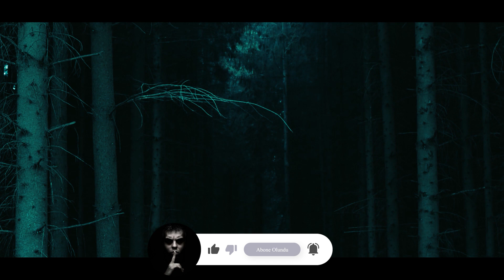Çocuk Yaşta Travma Yaşamama Sebep Olan Kişiye Korkunç Bir Şey Yaptım | Korku Hikayeleri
Bu kanalda sizden gelen cin temalı korku hikayelerine yer veriyorum. Burası Paranormal vaka sevenler için ürkütücü bir deneyim sağlar.

### HİKAYENİ GÖNDER ###

# UZUN HİKAYE SEVENLER İÇİN SERİLER #

Vesvese'li hikayeler sevenler için bu kanalda kısa ve uzun korku hikayeleri , cin hikayeleri, yaşanmış ve gerçek hayattan korkunç hikayeler, paranormal olay ve paranormal hikayeler,  Metafizik varlıklar sebebiyle normal olmayan olayları konu alan videolar hazırlıyorum. Biraz korkmak istiyorsan doğru adrestesin!

HİKAYEDE KULLANILAN MÜZİK